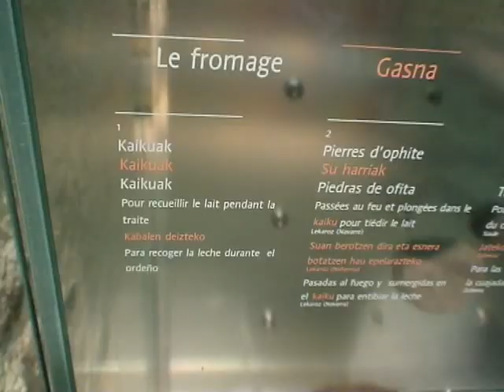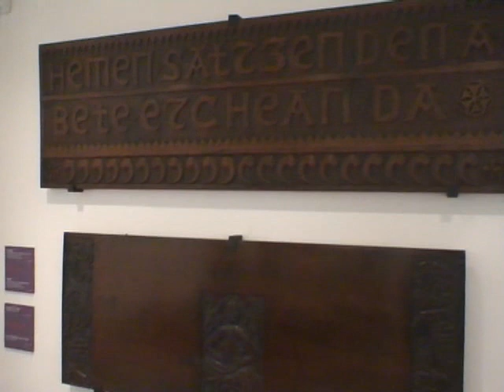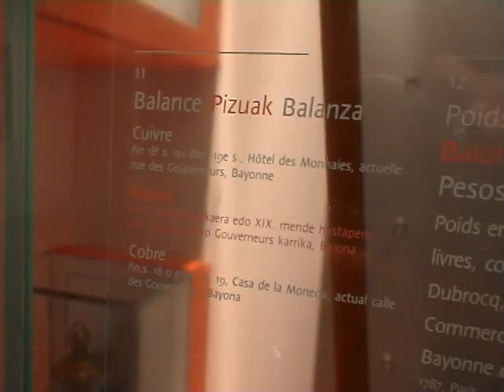Musée basque de Bayonne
Sur la rive droite de la Nive, l'Euskal Muscoa (le Musée basque) a ré-ouvert ses portes en 2001 après une mise entre parenthèse de 12 ans  durant laquelle des travaux sécuritaires et de réhabilitation  sont venus lui redonner une seconde vie et un nouveau souffle.
Trois bâtiments composent ce musée consacré entièrement aux traditions basques. Agropastoralisme, maison basque, films folkloriques, vies fluviale et maritime, pelote et force basques, autant de sujets passionnants à découvrir en prévoyant de lui consacrer un minimum 3 à 4 heures de votre temps disponible.